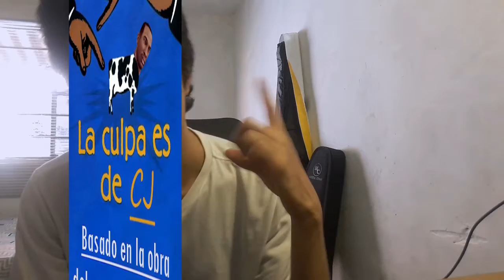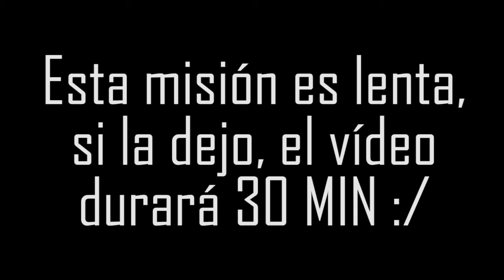Las Aventuras De Atencio Y Cj El Negro Pepeletero | Parte 11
Hola a todos y muchas, pero muchisimas gracias por el apoyo reciente, de verdad es grato saber que hay gente que me apoya con el tema de Youtube y que me hace ilusión tanto a mí como a ustedes, este capitulazo es un regalo, pues, la verdad le invertí tiempo para que el disfrute fuera total. Sin ser más, yo me despido, espero que la pasen bien durante esta pequeña treavesia y
espero verlos el Viernes para el directo de Just Dance (Entre las 5:45 pm a las 9:00 pm )

Twitha No lo uso a menudo, lo uso para avisar que hay nuevo vídeo

Un saludo desde Colombia my Friends :D
 (QUIÉN ME VA A ENTREGAR SUS EMOCIONES? QUIÉN ME VA PEDIR QUE NUNCA LE ABANDONE? QUIÉN ME VA TAPARA ESTA NOCHE SI HACE FRIO? QUIÉN ME VA A CURAR EL CORAZÓN PARTIO?)